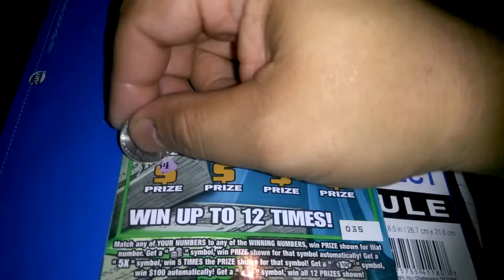Florida lottery scratchoff #5065